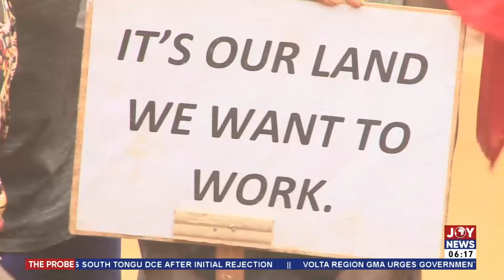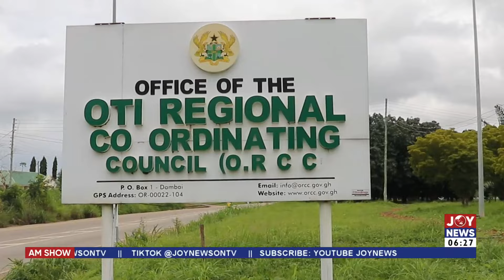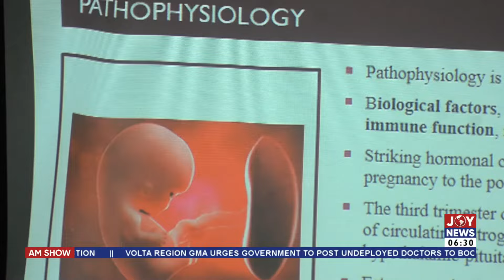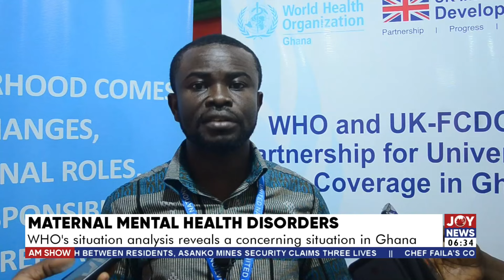Education Infrastruture: UHAS appeals for support to complete West Africa's largest lab. | AM News